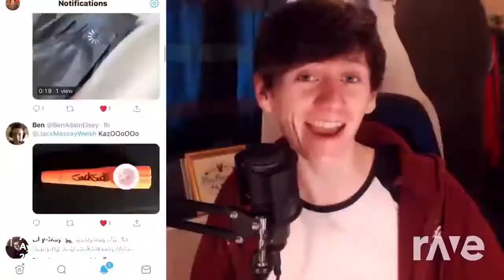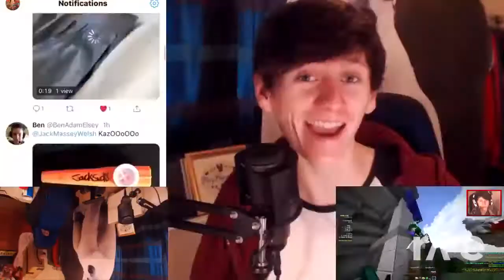A My Jacksucksatlife Famous - Ayesha Erotica & Noahthepro | RaveDj